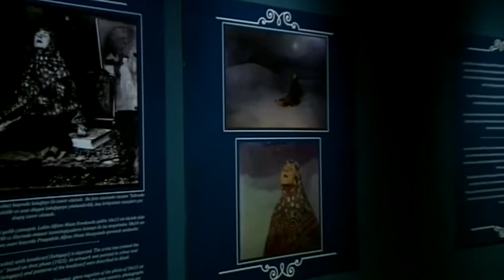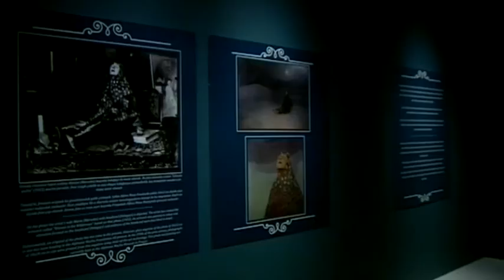Leyla Aliyeva attends the opening of an exhibition entitled "Alfons Mukha: in search of beauty"